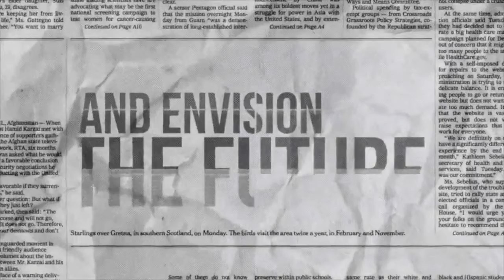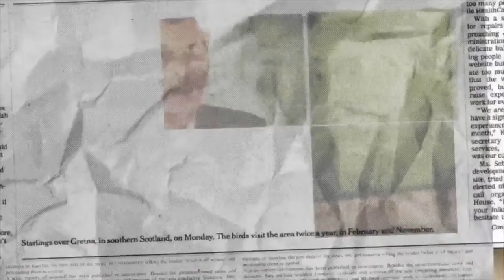Meet the Architect Behind LinkedIn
Steve Saunders speaks with Saikrishna Kotha, who leads LinkedIn's data center infrastructure architecture strategy. With over 400 million users, it's Kotha's job to deliver agility and speed, but also act as a business strategist to develop new ways that LinkedIn can monetize its user base. According to Kotha, LinkedIn runs on a mix of white box and vendor hardware but has the DNA of a web-scale company.